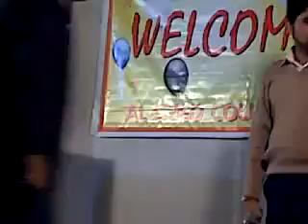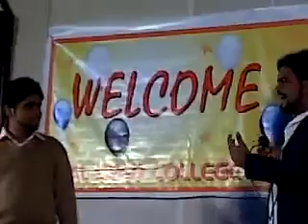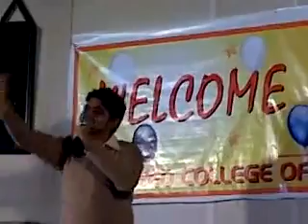CoLg fuNctiOn.:) sir parody (abbas zaidi)